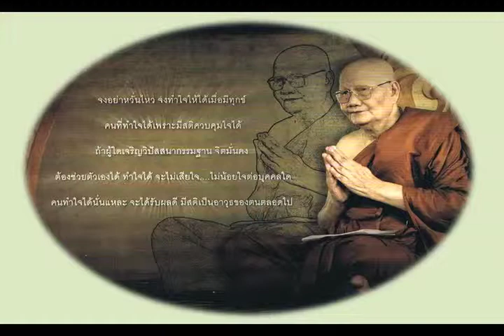วัฎจักรชีวิต Part 4 of 50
น้อมบูชอาจริยคุณแด่ พระธรรมสิงหบูราจารย์ วัดอัมพวัน อำเภอ พรหมบุรี จังหวัด สิงห์บุรี
ประพันธ์และให้เสียงโดย  อ สุทัสสา อ่อนค้อม